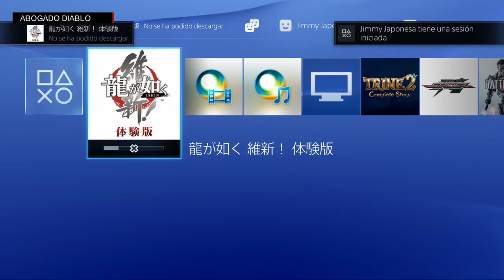Crear Cuenta PSN Japonesa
Para tener mas demos, apps, videos, etc.